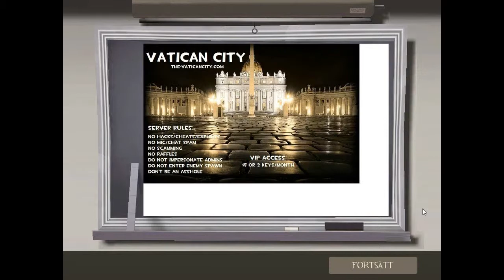New Channel - Information video - Important Video For Viewers!!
- Some weeks the channel will be running fine!